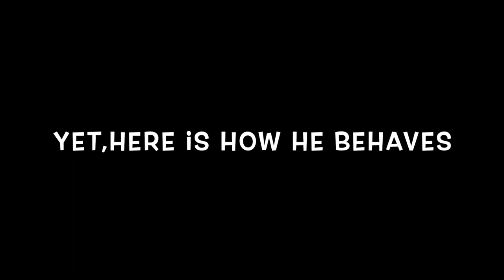How My Dog Reacts To Teeth-Brushing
minischnauzer cutedogs schnauzer@lokitheschnauzer Unbelievable! Check out how Loki reacts to teeth-brushing.